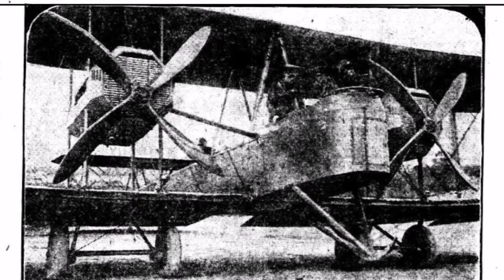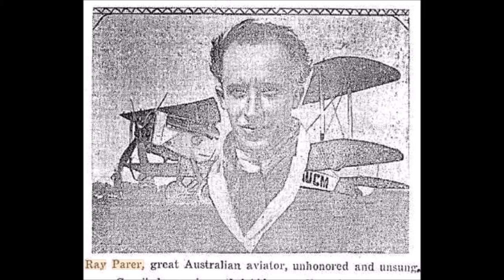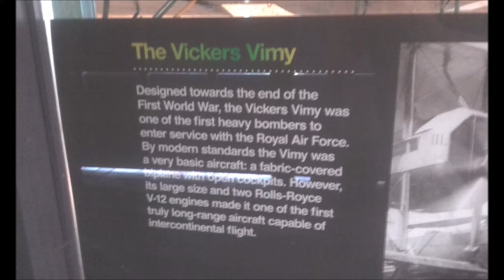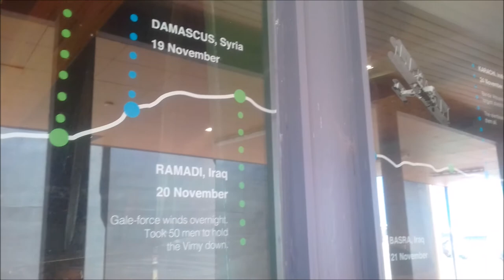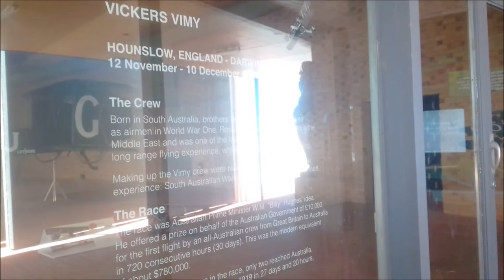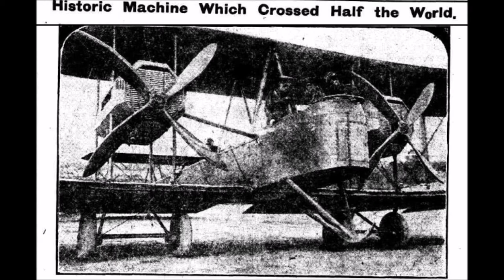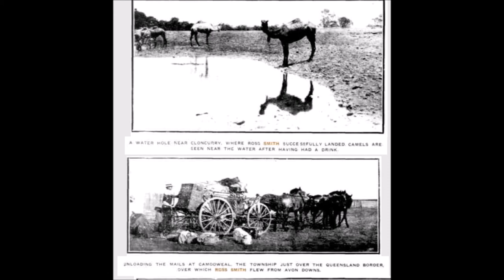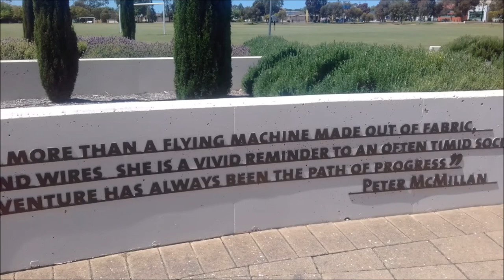The Vickers Vimy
A Vickers Vimy aeroplane over a 100 years old is on display in its own small museum at Adelaide Airport. This is the story of why it is there and how it got there in one of the milestones of aviation history.